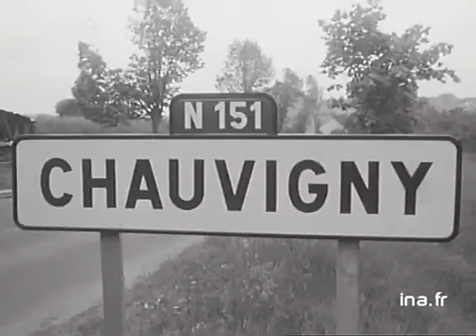Illustration : les manifestations à Poitiers, Chauvigny, Angoulême, La Rochelle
25 mai 1968
Le point sur les manifestations dans la région Poitou Charentes. Document muet. politique; archive television; archive tv; ina; inna; Institut National de l'Audiovisuel; french tv Images d'archive INA